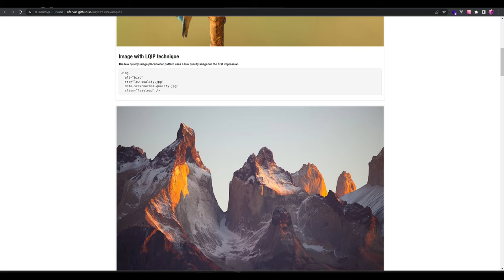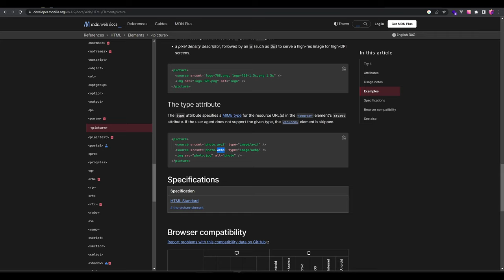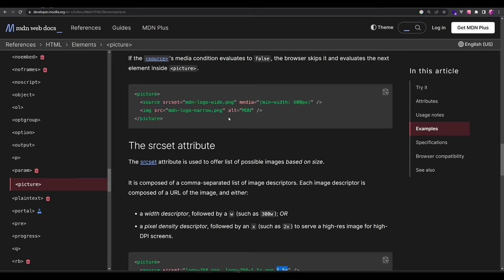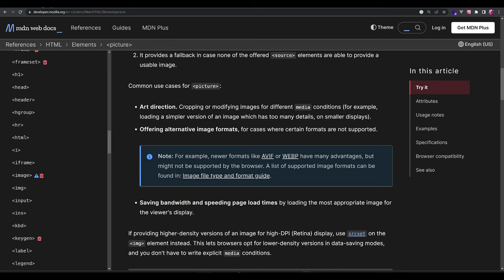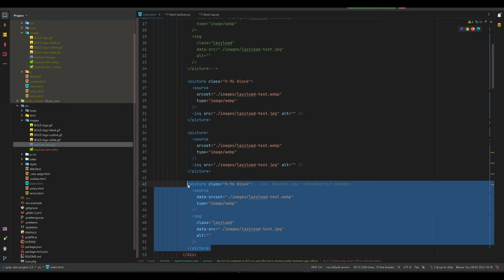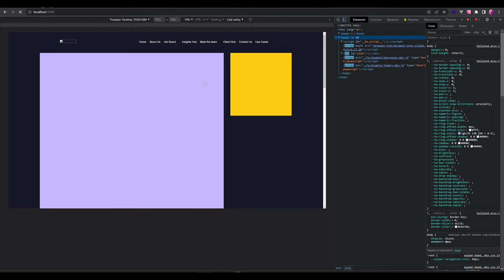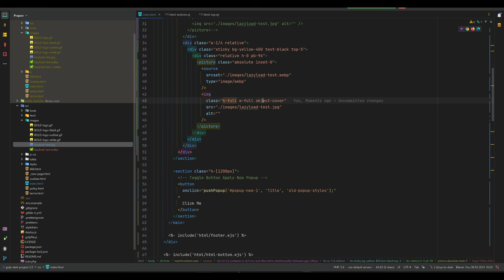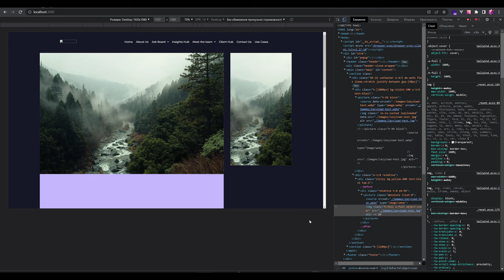Тег Picture, Webp формат, LazyLoad | Metamorfosi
В даному відео ми ознайомимось з тегом Picture, та як саме ми тепер будемо його використовувати в себе на проектах. Також переглянемо як саме буде працювати LazyLoad на даному варіанті фотографій.